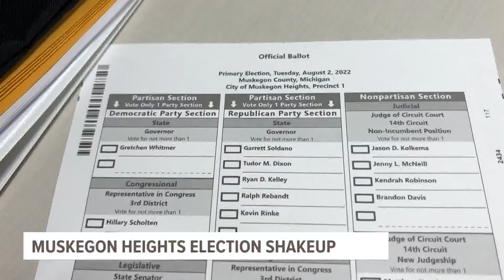ELECTION SHAKE UP: Muskegon clerk retires ahead of August primaries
Muskegon is facing an untimely shakeup ahead of the August 2 primaries as a longtime clerk at the City Hall has retired. The Mayor says everyone is working hard to ensure every ballot is counted as they fill the position.